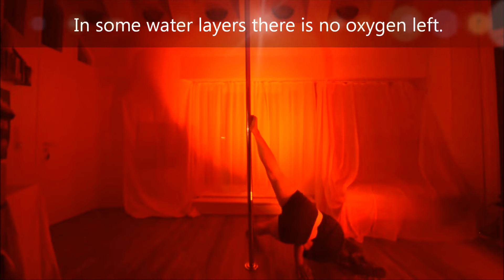How bacteria clean the ocean - Dance your PhD 2018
für deutsche Übersetzung Untertitel aktivieren!

This is the HD version of my video on how bacteria clean the ocean... and the topic of my PhD project. The official title is: "Nitrogen cycling in aggregate micro-niches in oxygen minimum zones". So my research is about bacteria that don't need oxygen. Instead they take apart nitrogen compounds which means that they remove excessive nutrients. For this, marine snow flakes play an important role... but see for yourselves!

I would like to thank:

...Nic Raine for the permission to use a shortened version of his beautiful orchestral adaptation of Jean-Michael Jarré's "Equinox 4".

... Catago for a license-free recording of ocean waves ("Sound of ocean - Meeresrauschen an der Nordsee").

... all colleagues and friends who contributed valuable comments in the process of making this video.

Software used:  kdenlive (Ubuntu) and Windows Movie Maker for cutting